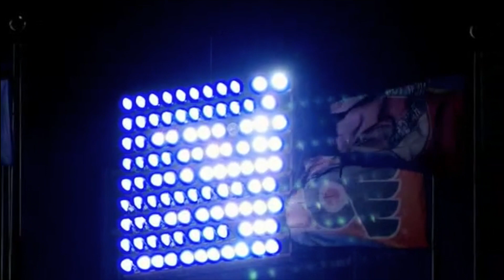HBO 24/7 Road to the Winter Classic - M83 "Outro"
With the new HBO 24/7 Road to the Winter Classic: Maple Leafs vs Red Wings coming up, I made a test video for the ending of the Flyers vs Rangers series with an edit of M83's "Outro"
HBO's production team always uses a great choice of epic music for the 24/7 series, and Sigur Ros' "Festival" was a perfect ending.

This was made purely for my entertainment (There are audio glitches and it's a bit rushed).

Watch the premiere episode of HBO's 24/7 Road to the Winter Classic: Red Wings vs Maple Leafs on Saturday December 14 at 10pm ET/PT